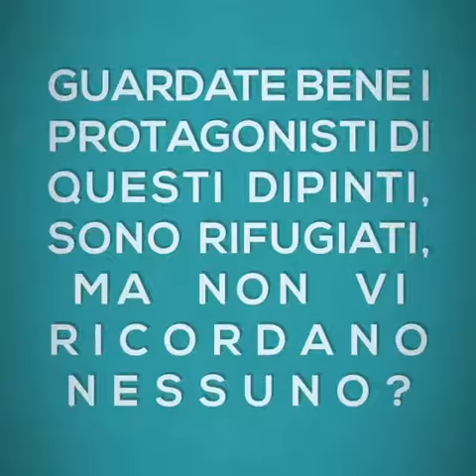Abdalla Al Omari’s portraits of world leaders as refugees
American film director Rachel Grady once said: “Always put yourself in others' shoes. If you feel that it hurts you, it probably hurts the other person, too.” Syrian artist Abdalla Al Omari must have thought something similar when he started to work on his amazing project titled The Vulnerability Series, a collection of portraits depicting world leaders as refugees in a moment of despair.